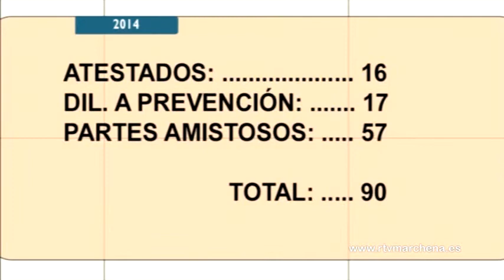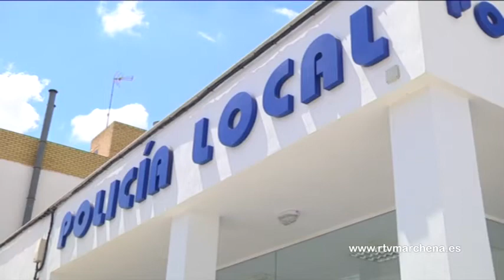Estudio, estadísticas y balance de la Policía Local de Marchena del año 2014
La policía local de Marchena ha hecho público el balance de datos en cuanto a actuaciones e intervenciones llevadas a cabo a lo largo de 2014, año en el que se ha producido un gran aumento de accidentes de tráfico, una disminución de número de detenidos en depósito y un mantenimiento en cifras relacionadas con violencia de género.